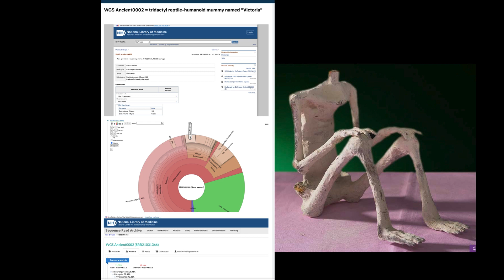🚨BREAKING NEWS🚨 Peru Govt received ORDER under TRANSPARENCY LAWS on NAZCA ALIEN MUMMY Origin and DNA